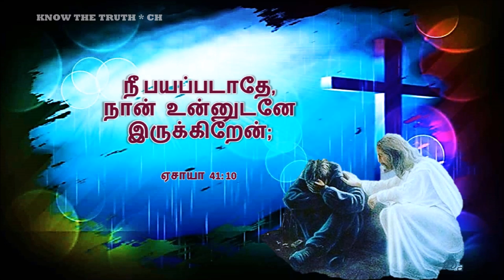பயப்படாதே, நான் உன்னுடனே இருக்கிறேன்; – சகோ: டேவிட் வின்சென்ட்